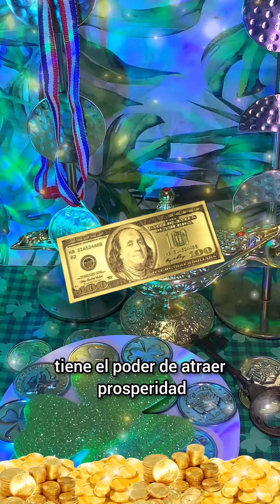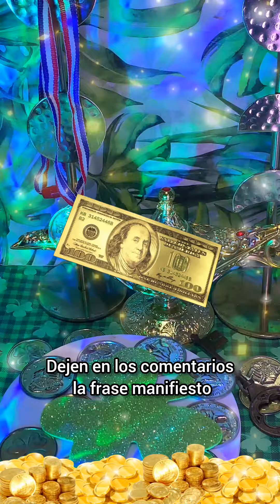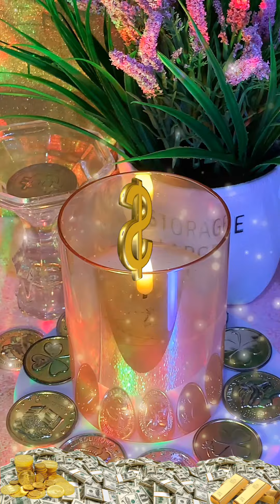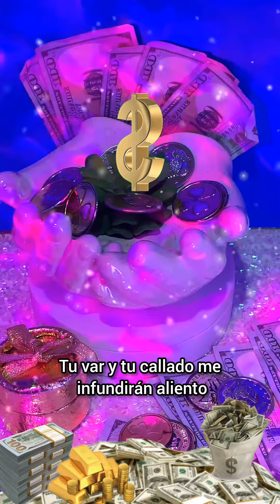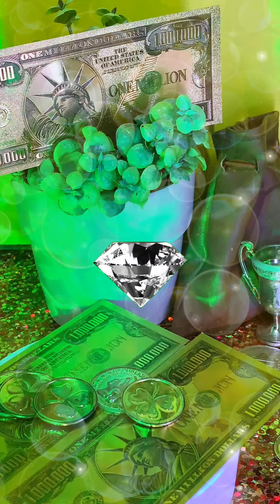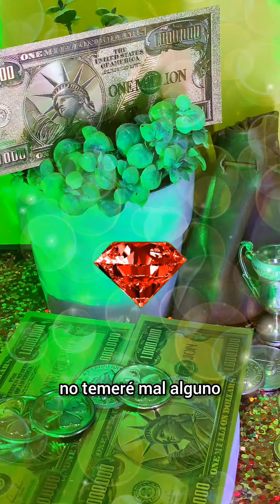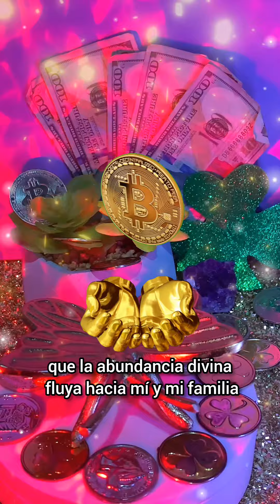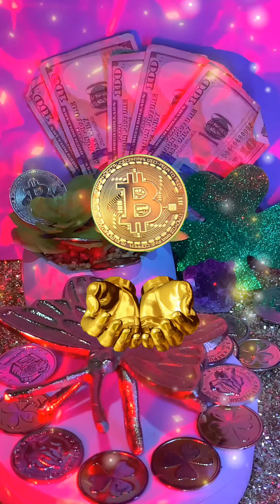ESCUCHA ESTE SALMO 23 PARA EL DINERO PROSPERIDAD Y ABUNDANCIA DINERO INESPERADO#dinerorapido